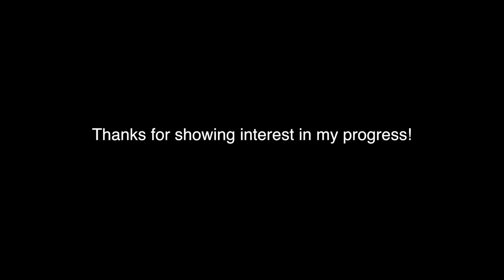Mouse in the Mug (jig) on tin whistle and guitar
The Mouse in the Mug is a lovely jig that I enjoy playing on the fiddle, so I thought I'd try to learn it on the whistle. It's composed by Thomas McElvogue, however I'm sure my version isn't the same as his (sorry, Tom!)